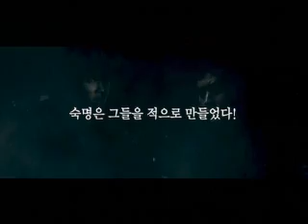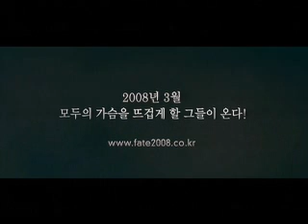Fate - A Tale of two Gangsters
Konsequent, düster, hart und bewegend!

Regisseur Kim Hae-gon inszenierte mit "Fate - A Tale of two Gangsters" einen schonungslosen und imposanten Actionfilm in der Tradition von BITTERSWEET LIFE und OLDBOY mit den herausragenden Darstellern Kwon Sang-woo ("Running Wild") und Song Seung-hun in den Hauptrollen. Die Geschichte von vier Freunden, die durch gegenseitigen Betrug und Verrat zu Feinden werden, ist nicht neu, doch Kim ringt ihr in seinem Film hochinteressante Facetten ab und legt ein absolut faszinierendes Werk vor. In einer Stadt, wo die Grenze zwischen Gut und Böse schmal ist, kämpft jeder um sein Leben.

Die vier Freunde Woo-min, Cheol-jung, Do-wan und Young-hwan klauen einem rivalisierenden Gangsterboss einen großen Haufen Geld. Doch um einen noch größeren Anteil zu kassieren, verrät Cheol-jung seine Kumpels. Als der betrogene Gangsterboss davon Wind bekommt, rächt er sich eiskalt an ihnen. Einer der Freunde wird verkrüppelt und Woo-min, der die Schuld auf sich nimmt, wandert für zwei Jahre in den Knast. Als er wieder freikommt, will er endlich ein normales Leben beginnen. Doch seine Vergangenheit holt ihn schnell wieder ein: Cheol-jung ist nun ein mächtiger Gangster und will seinen ehemaligen Weggefährten auf keinen Fall so einfach frei herumlaufen lassen.

AMASIA - The finest art of asian movies.